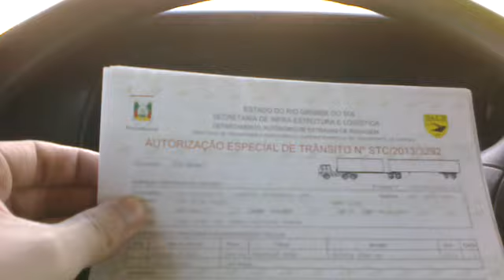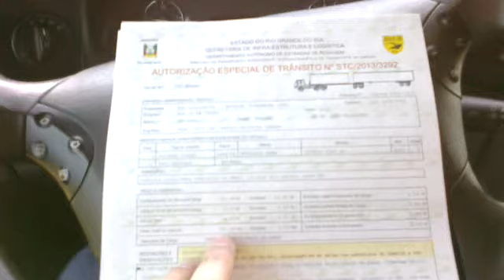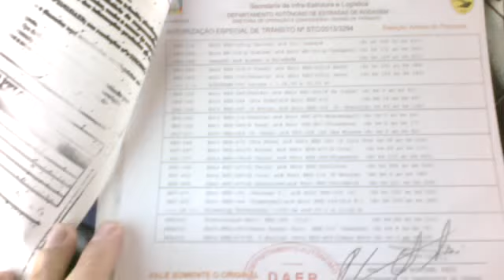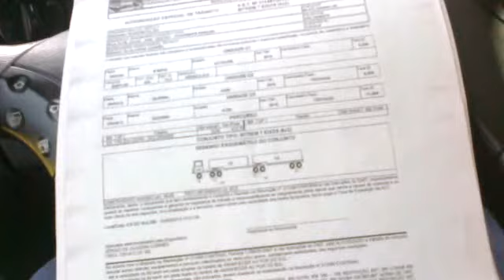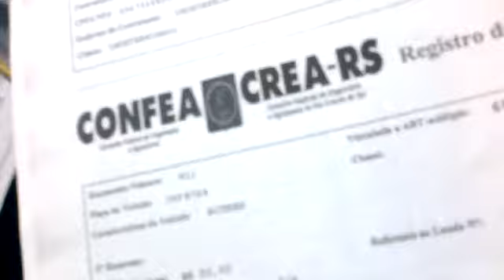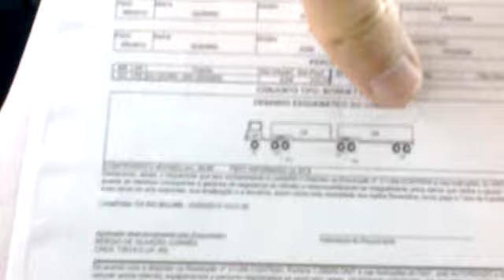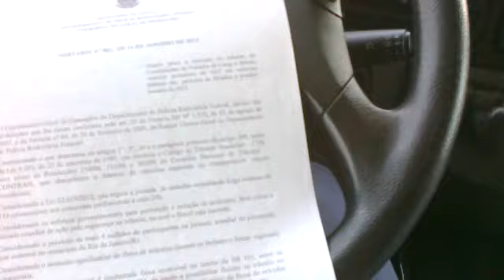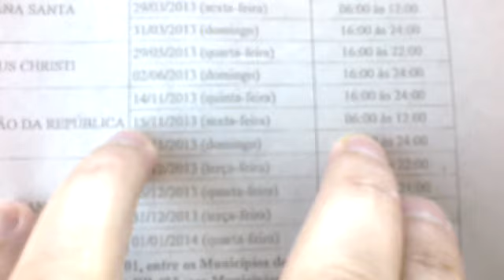Destino CNH Curitiba e as Licenças ou AET.